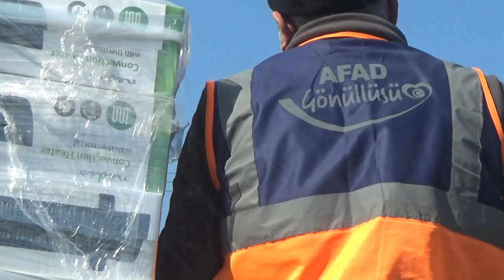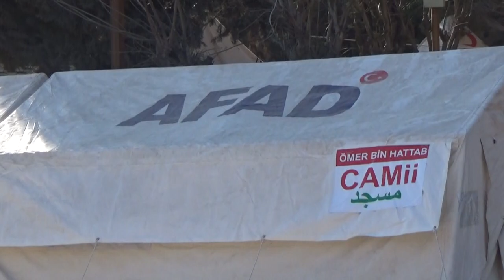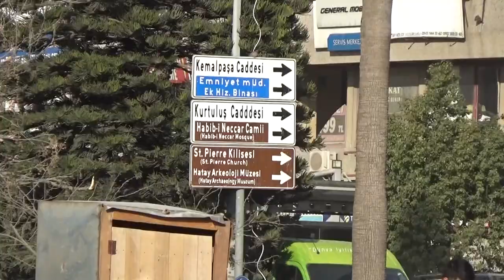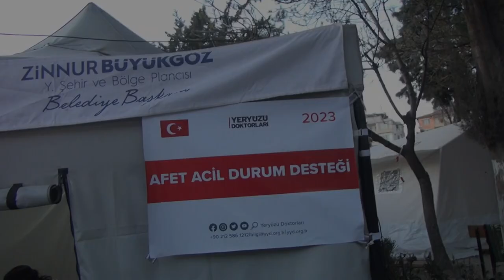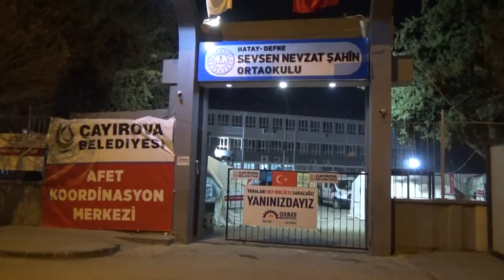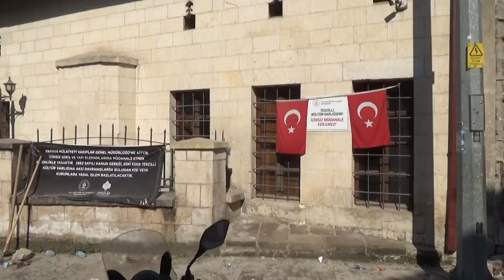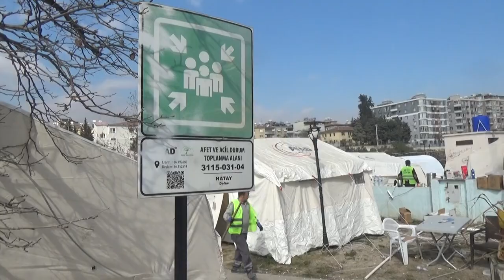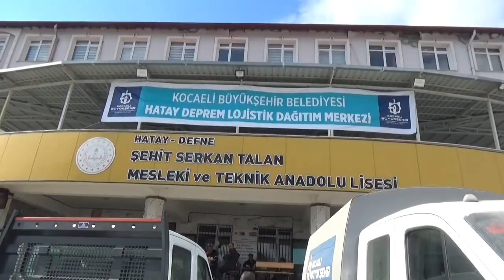Devr-i Alem Hatay - Antakya Deprem Felaketi Belgeseli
İsmail kahraman
Araştırnacı Gazeteci

Yapım
İKTAV Belgesel Yayıncıkık

  Yönetmen
İsmail kahraman